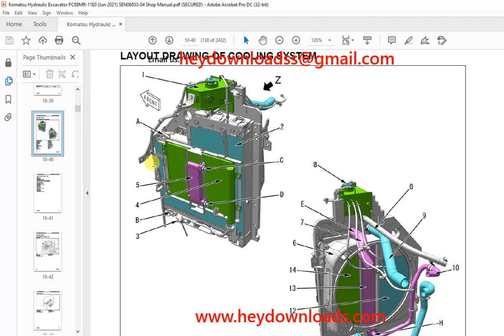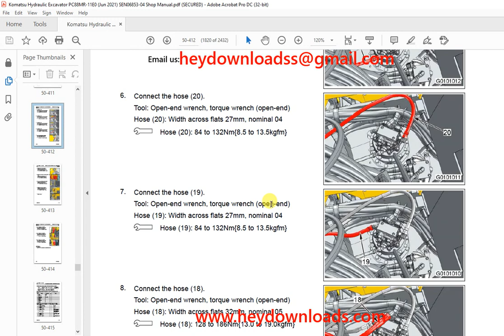Komatsu PC88MR-11E0 Compact Hydraulic Excavator Shop Manual SEN06853-04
Language : English
Pages : 2432
Downloadable : Yes
File Type : PDF
Size: 75.8 MB